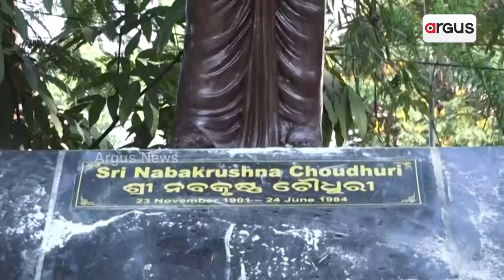Prasnakala : Former Odisha CM Nabakrushna Choudhury's Statue Disrespected